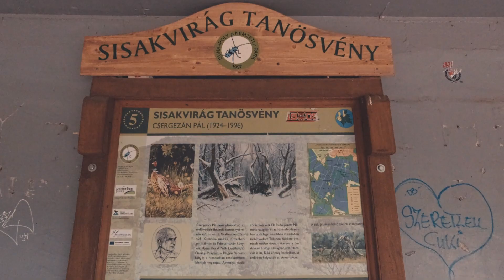Lutz-cal a Csergezán Pál-Kilátóban